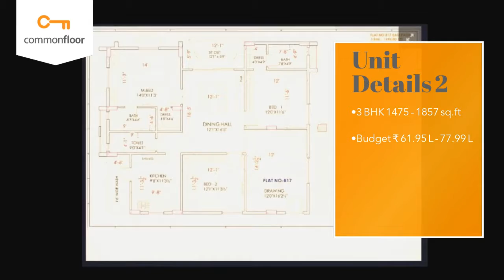Giridhari The Art - Giridhari Homes Pvt. Ltd. | Apartment in Hyderabad | CommonFloor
Project Title Description - The ART – Where Nature is ART! A living space to provide you with vertical plantation with resort like lifestyle. A living space to create a holiday feel. Another unique gated community to be launched by Giridhari Homes, near T.I.M.E School, TSPA Junction.

Builder Description - Over a decade we’ve dedicated all our efforts to speak your language. First we listen to understand your dreams, needs, and goals. Above all, we invest in enhancing lives and nurturing lasting relationships by creating trust, distinction and value in prime addresses at prime locations, on time with good quality guaranteed.